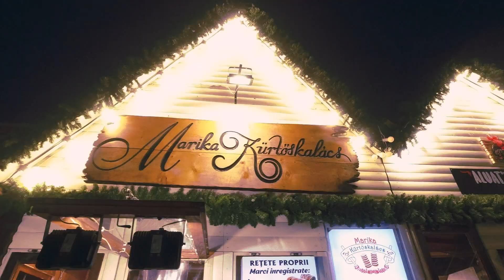CLUJ - NAPOCA 2019 | CHRISTMAS LIGHTS | KOLOZSVÁRI KARÁCSONYI VÁSÁR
A kolozsvári ünnepi hangulattal kívánok áldott karácsonyi ünnepeket!